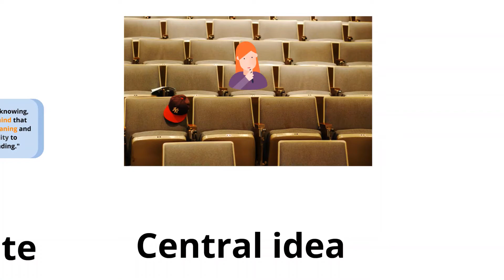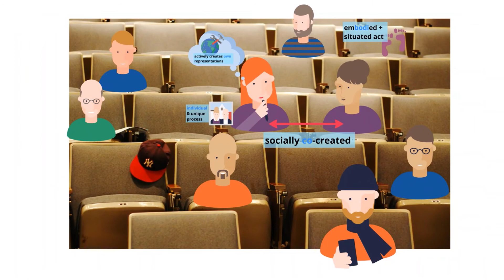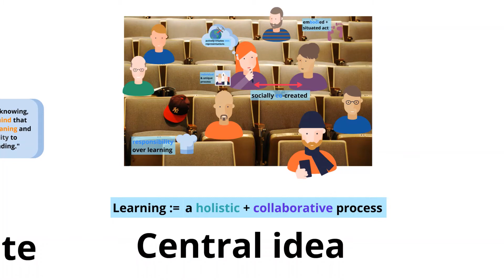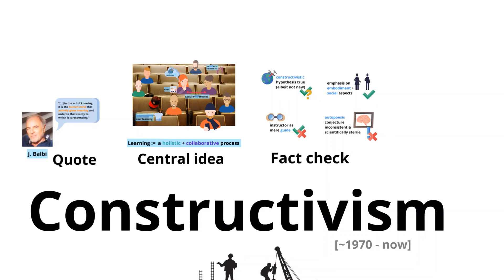Constructivism in a nutshell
From the explanatory video series by ProLehre | Medien und Didaktik on topics related to teaching and learning at universities.

In this last part of the learning paradigms trilogy, we will present "Constructivism" as a complement or expansion to Cognitivism.

Jump marks:
00:00 Intro
00:51 Quote
01:27 Central Idea
03:13 Fact Check
04:26 Relevance
05:04 Outro

Production: Emil Ratko-Dehnert von ProLehre | Medien und Didaktik

Further literature:
Ertmer, P. A., & Newby, T. J. (2013). Behaviorism, cognitivism, constructivism: Comparing critical features from an instructional design perspective. Performance improvement quarterly, 26(2), 43-71.
Wallace, B ., Ross, A., Davies, J.B., and Anderson T., (eds) (2007) The Mind, the Body and the World: Psychology after Cognitivism. London: Imprint Academic. ISBN 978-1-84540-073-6
Bransford, J.; Brown, A. L.; Cocking, R. R. (2000). How People Learn: Brain, Mind, Experience, and School. Washington, DC: The National Academies Press. doi:10.17226/6160. ISBN 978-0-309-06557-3.
Yoders, S. (2014). Constructivism Theory and Use from 21 st Century Perspective. Journal of Applied Learning Technology, 4(3).
Lefrancois, G. R. (2013). Psychologie des Lernens. Springer-Verlag.